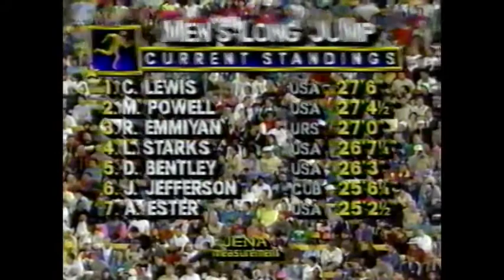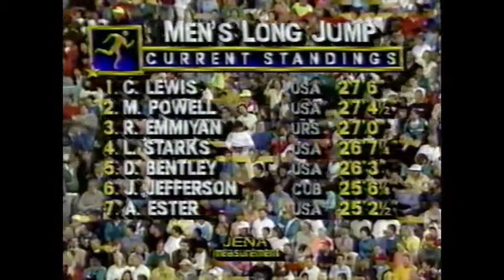CARL LEWIS vs Mike Powell vs Robert Emmiyan (czesc1)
Final Goodwill Games w 1990r w Skoku w dal